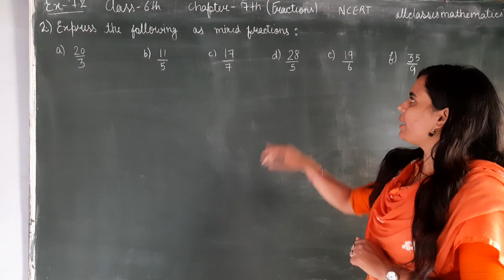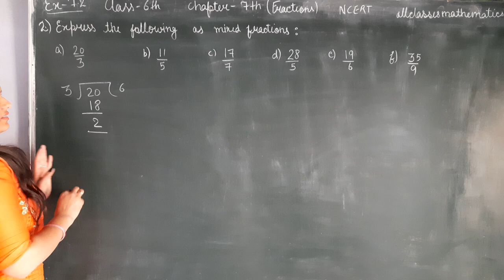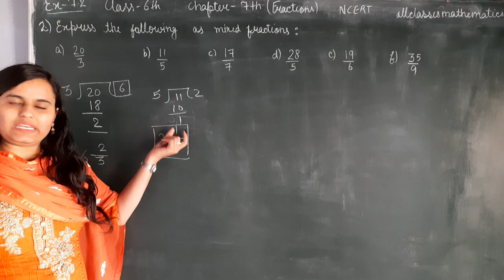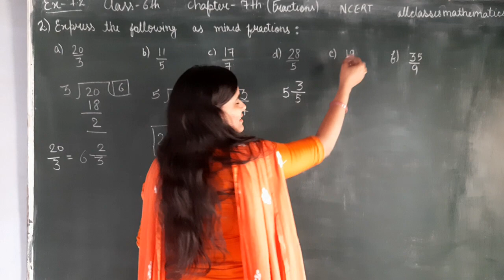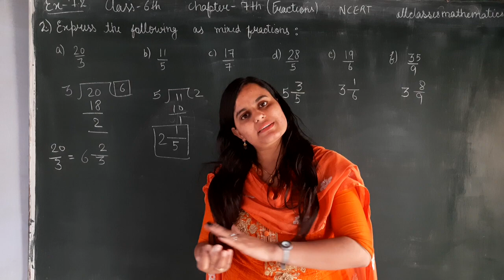Q2 ex7.2 | Express the following as mixed fractions | class6 chapter7 "fractions " ncert maths cbse